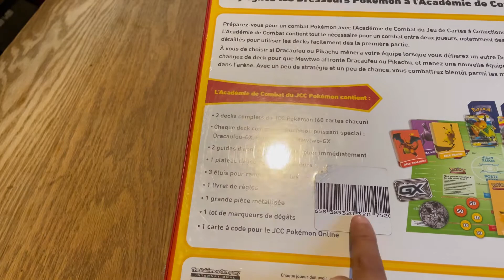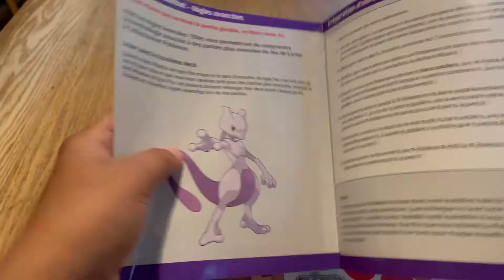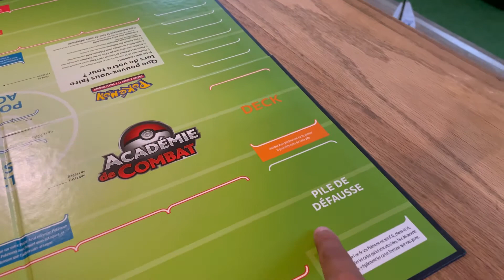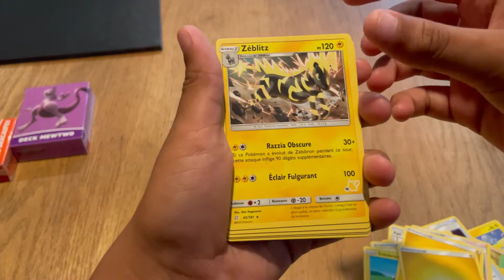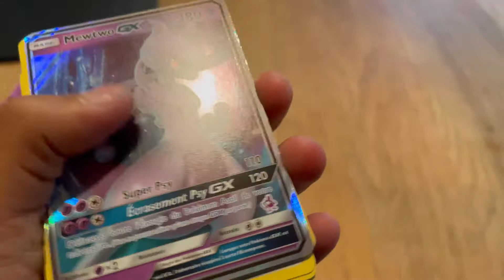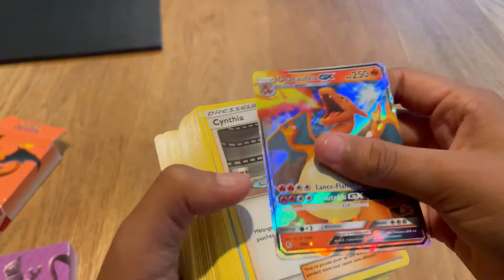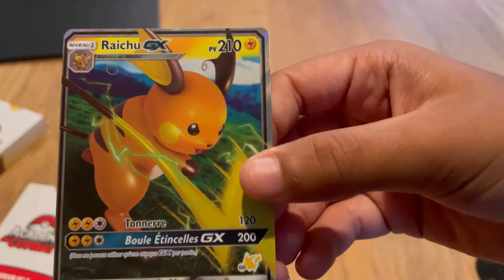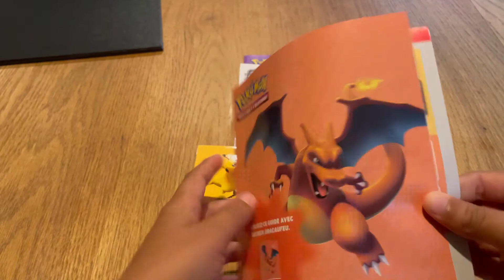Unboxing de la boîte Pokémon Académie de Combat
Unboxing Pokémon cart académie de combat facile à apprendre ! Un plaisir à jouer!